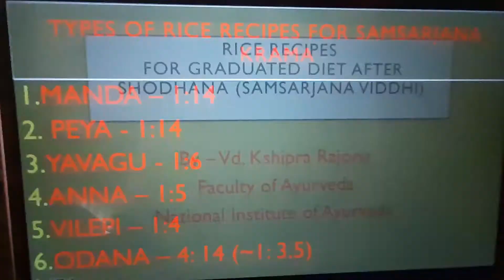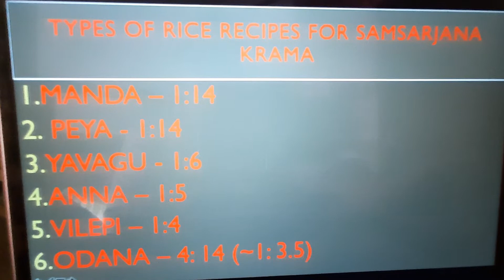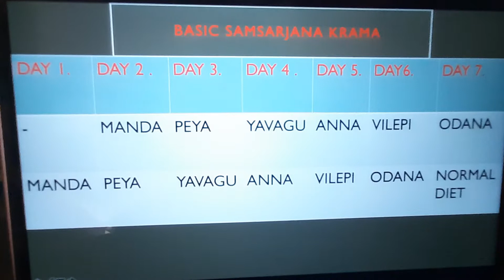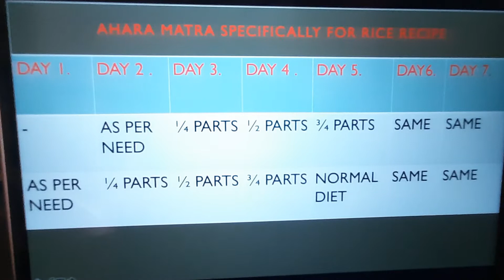Rice recipes for Samsarjana Krama